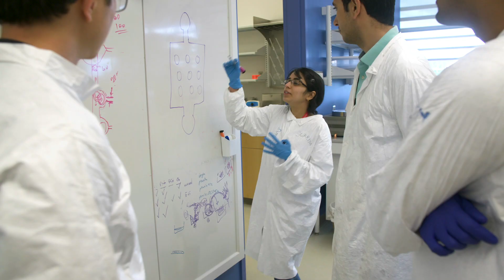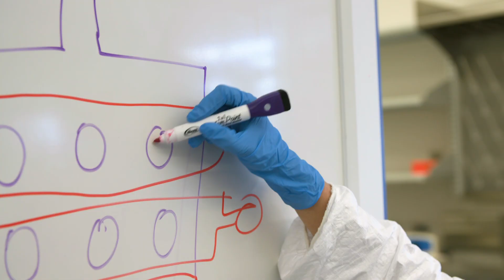Mechanical Engineering at Maryland 125th Anniversary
The University of Maryland's A. James Clark School of Engineering and the Department of Mechanical Engineering is proud to celebrate its 125th anniversary in 2019 and an enduring tradition of research, learning, and innovation.